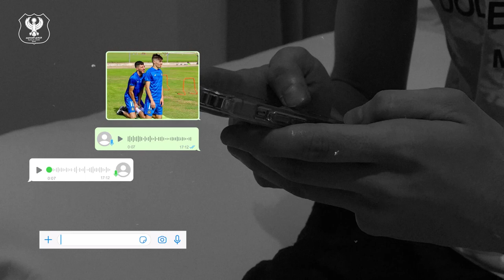حان وقت الإعلان ‼ أخر نسر منضم لصفوف النسور الخُضر 🦅 غيلاس قناوي مصراوي 🟢⚪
حان وقت الإعلان ‼
أخر نسر منضم لصفوف النسور الخُضر 🦅
غيلاس قناوي مصراوي 🟢⚪

اشرتك الأن في القناة الرسمية للنادي المصري